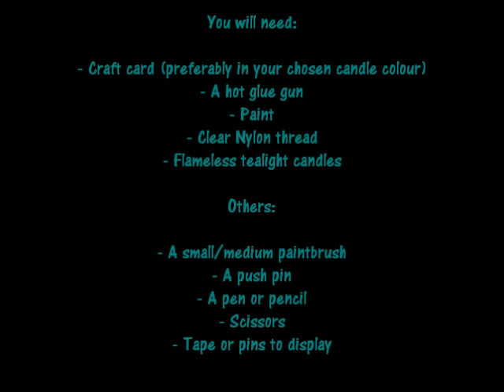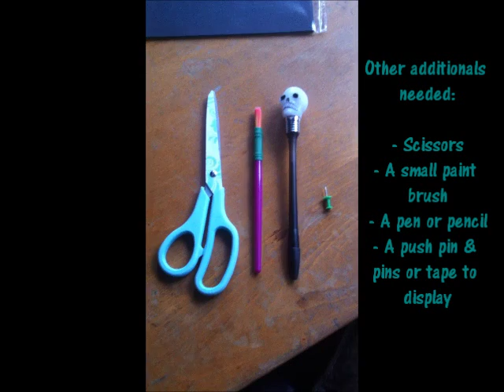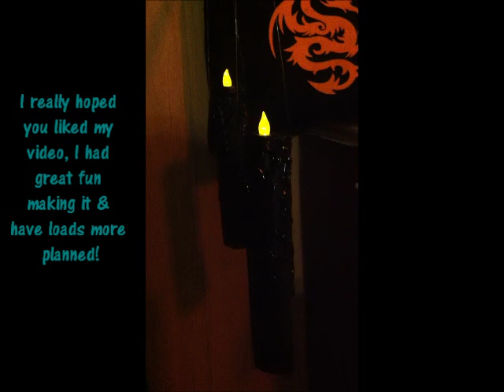Emcraftment DIY Floating candles craft idea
Enjoy my DIY Floating candles craft video! Inspired by Harry Potter, the idea is not originally mine, I do not hold rights to it.